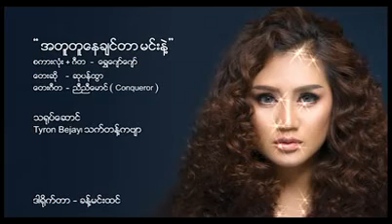ဆုပန္ထြာ အတူတူေနခ်င္တာ မင္းနဲ႔